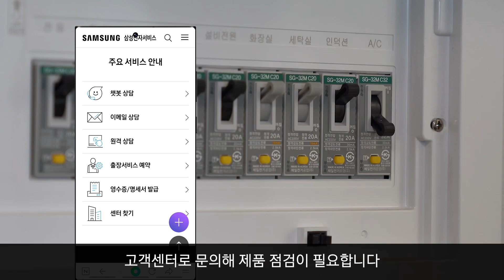[삼성전자 에어컨] 시스템 에어컨 차단기 내려감 조치 가이드